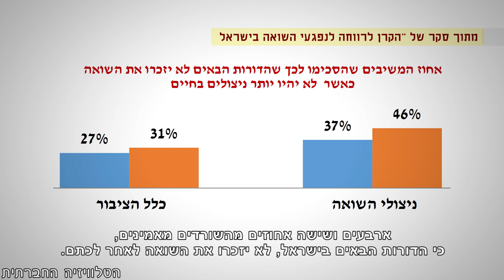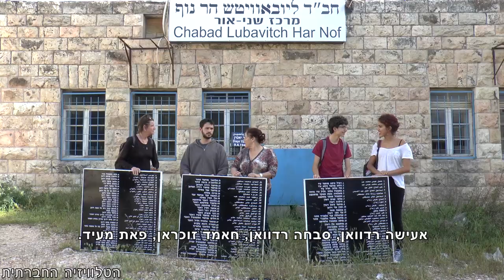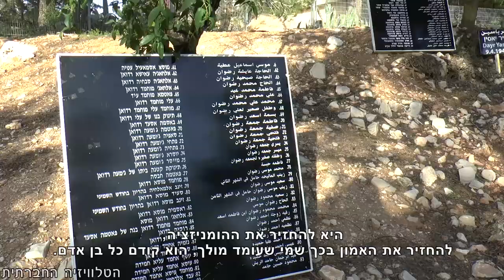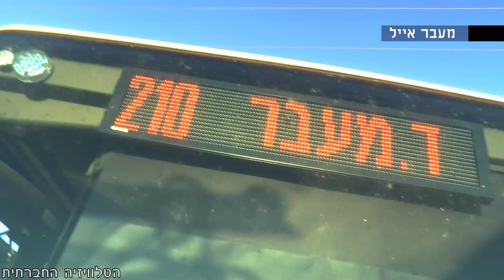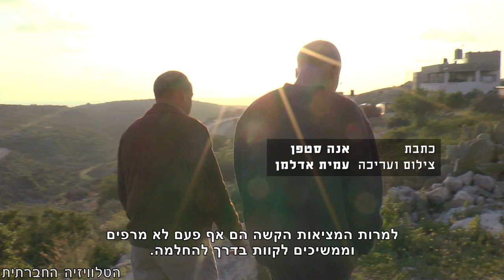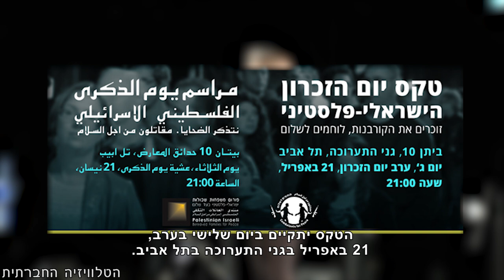סדר חברתי 15/4/2015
השבוע ב"סדר חברתי": יום השואה 2015 - שימור הזיכרון ודחיקת הלקח, 67 שנים לפרשת דיר יאסין, מהמחסום לבית החולים - הכתבה המרכזית, תכנון עירוני בעיניים מגדריות, זו הארץ שלי - הקרנת טרום בכורה, השתתפות בטקסי יום הזיכרון והדלקת המשואות.